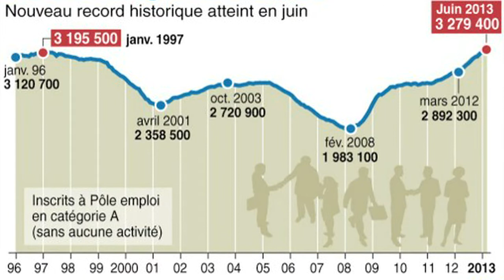AFP - Le JT 1ère édition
AFP - Le JT 1ère édition. Durée: 01:48